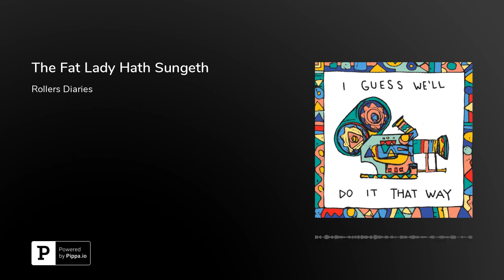The Fat Lady Hath Sungeth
Rollers is in the can and the boys rehash the creation of Zay's first feature flim. Zay gets a software upgrade and some (one) sound effect(s).